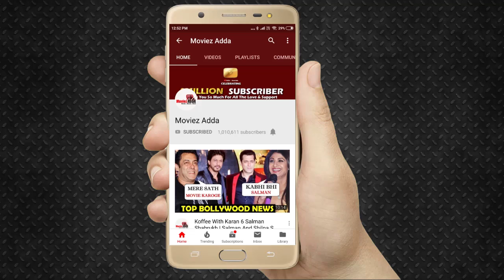REVEALED! Salman Khan As HULK In Avengers EndGame Bollywood Film